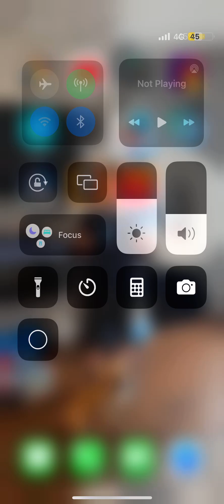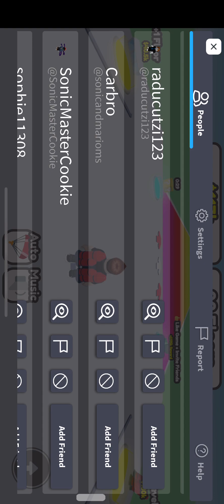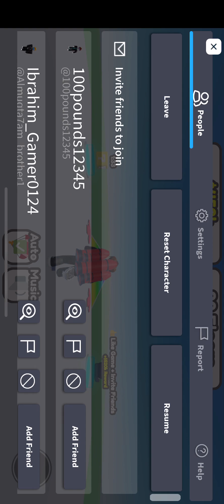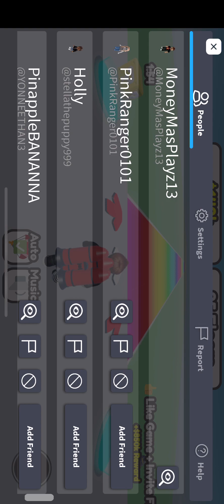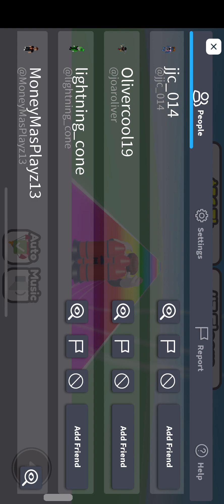Playing sky diving of a tower